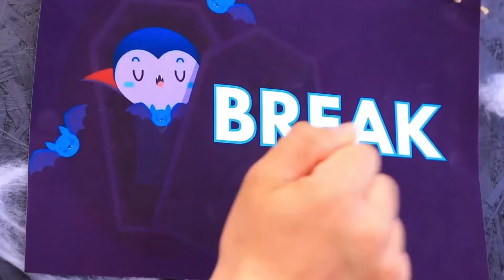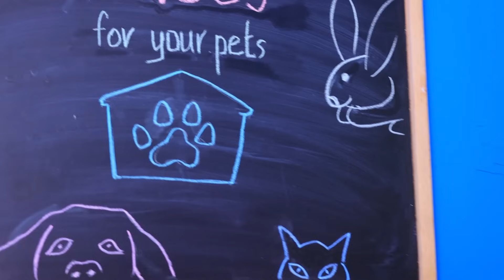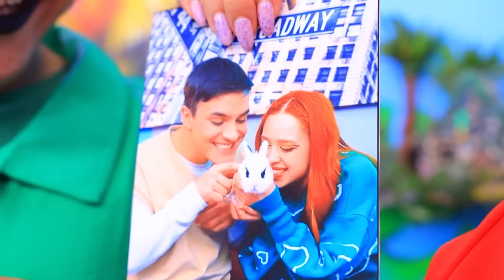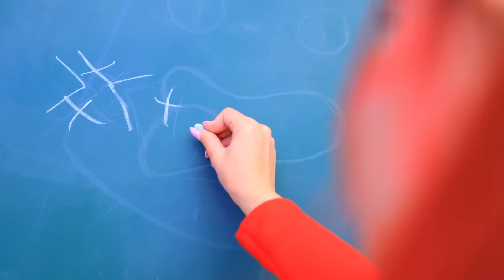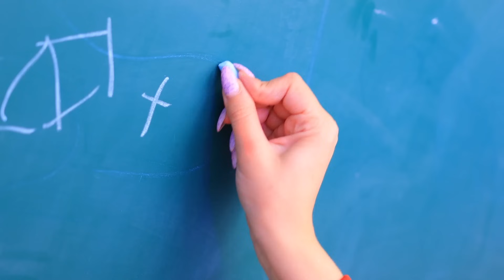Строим секретный вампирский домик для кота! Я стала вампиром!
Смотри самые новые видео | Включи ВСЕ уведомления
Не пропустите это захватывающее видео, в котором показано, как построить секретный вампирский кошачий домик, и рассказывается о том, как я стала вампиром! Посмотрите это сейчас!